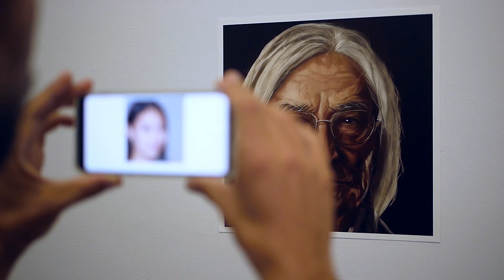Alexander Reben – Human Machine // Exhibition And Talk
Alexander Reben uses tools such as artificial philosophy, synthetic psychology, perceptual manipulation, and technological magic, to bring to light our inseparable evolutionary entanglement to invention. At the "Human Machine // Exhibition and Talk" event at the Artivive Art Space, Reben was invited to talk about his process and exhibit works from the human-machine collaboration series.🤖💙